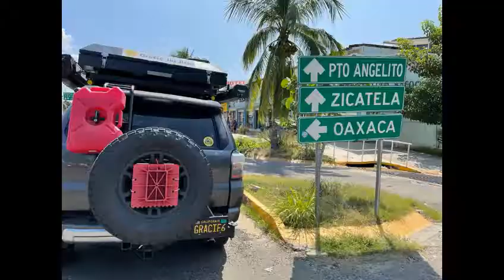Day 2 - Salina Cruz/Oaxaca - México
EUA to Brazil by car!
Acapulco to Salina Cruz, with a stop in Puerto Escondido, México!
Acapulco para Salina Cruz, com uma parada em Puerto Escondido, México!